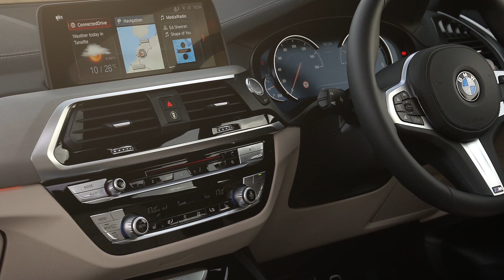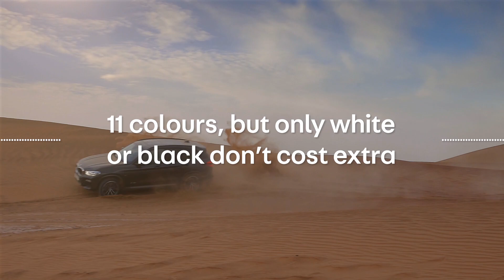Say hello to the 2018 BMW X3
The Interior looks fab and it’s packed with clever tech, it is a great for families with huge space and a big boot, with leather seats and climate control as standard. This SUV is comfortable, quiet and agile, its great to drive with an impressive suite of clever safety equipment.
The X3 comes with automatic gearbox and four-wheel drive only and you have 11 colours choose from but only white or black don’t cost extra.

Auto Trader is the UK’s biggest, best and most trusted car buying website, and our YouTube channel will help make finding your next vehicle easier than ever.

Every week, we’ll present the latest new car reviews, covering everything from supercars to superminis. Our motoring experts write jargon-free verdicts, cover real-world practicality, recommended specifications and reveal the real cost of ownership.

We also ask some of Britain’s most passionate drivers to share their stories, along with news, advice, Best ofs, used car guides and motorcycle reviews.